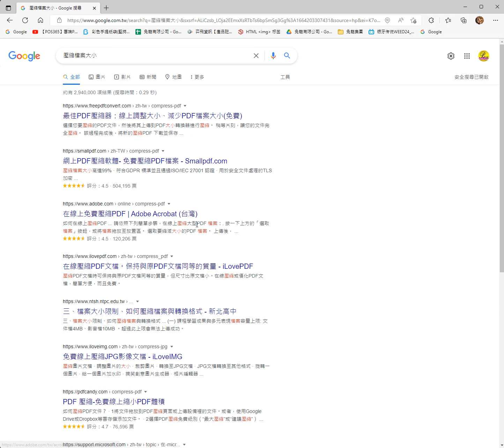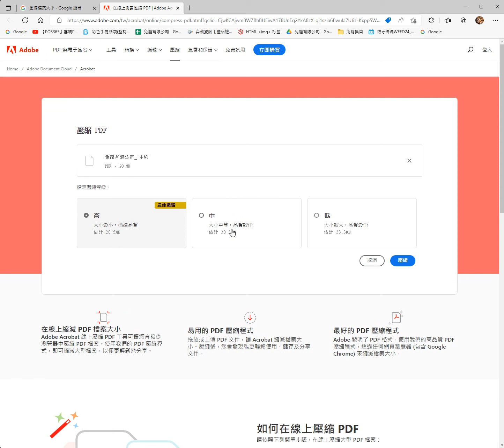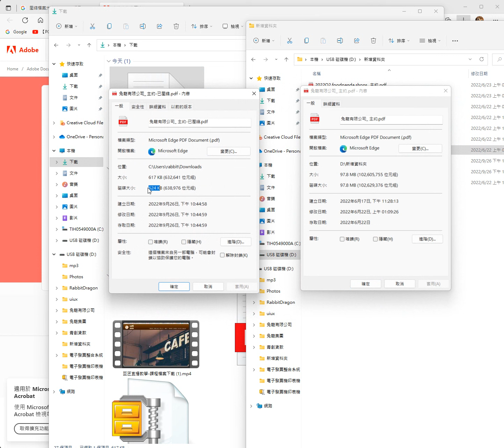兔龍黑白教-PDF壓縮檔案大小